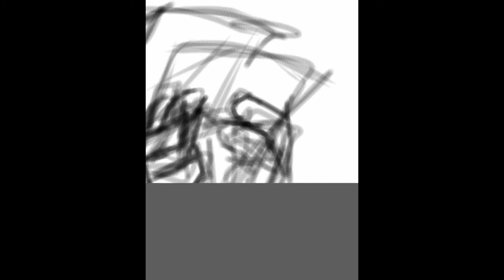Cry Plays: The Vanishing of Ethan Carter (Titlecard Speedpaint)